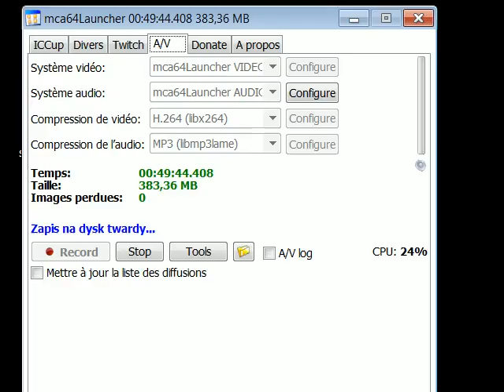SC P7 48m58 358 168 x2 D SuperHard-TassadarKil-40EnemyReaverThatWeren'tUselessAsMine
P7-Homeland P7-Homeland -FULL MAP DESTRUCTION (No Cutscene)